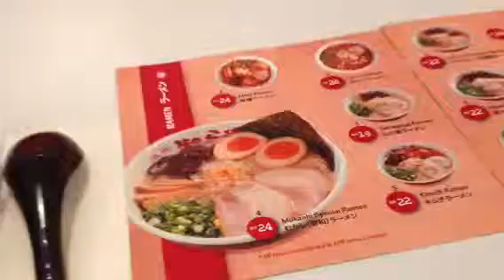Malaysiaファーレンハイトの山小屋ラーメンメニュー( ´ ▽ ` )ﾉCatjukevox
TACHIKAWAOMOCHA 立川君のおもちゃくん謙一（＾ω＾）神田ホイホイ世界の旅